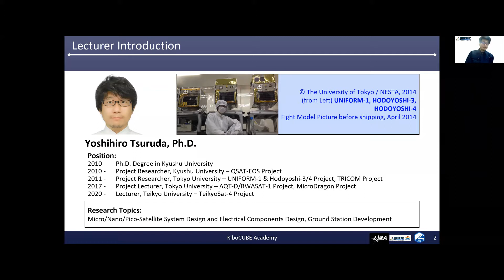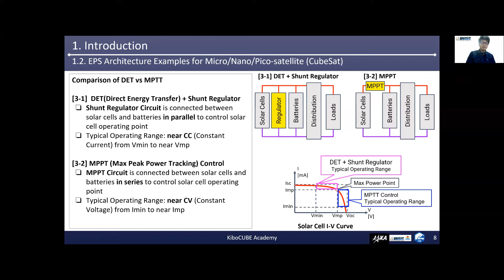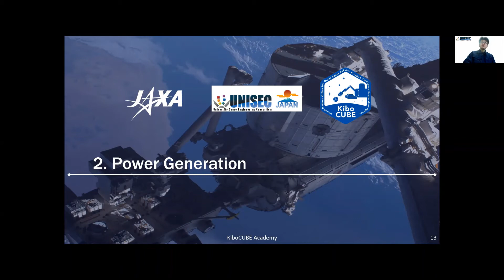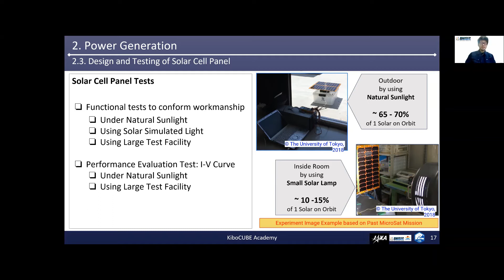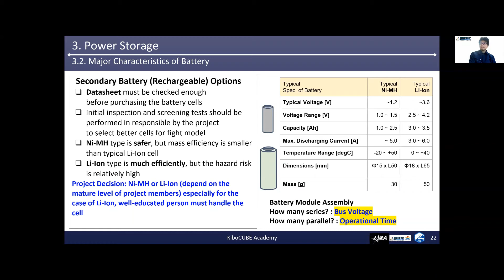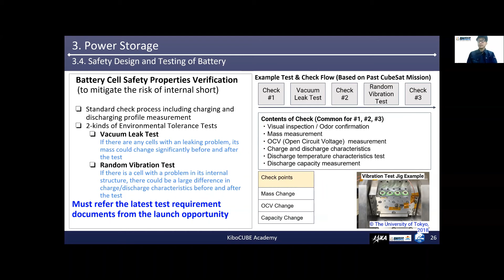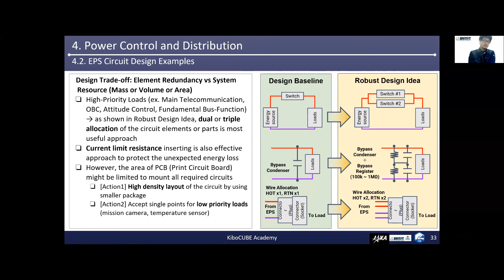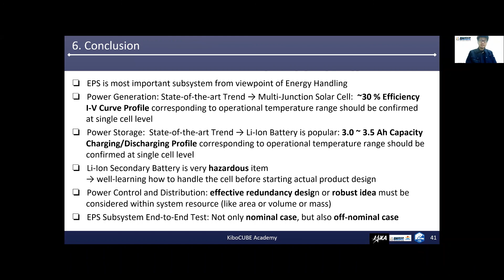Lecture#8 Subsystem Lecture for CubeSat: Power Control System (KiboCUBE Academy)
KiboCUBE is the long-standing cooperation between the United Nations Office for Outer Space Affairs (UNOOSA) and @JAXA-HQ that offers developing countries the opportunity to deploy a Cube Satellite (CubeSat) from the International Space Station Japanese Experiment Module “Kibo”. The selected teams are required to develop, operate and utilize their CubeSats.

KiboCUBE Academy, provided by UNOOSA and JAXA along with the support of the University Space Engineering Consortium (UNISEC), is an educational activity for future KiboCUBE applicants to be able to gain technical knowledge on how to design, develop and test their CubeSat, how to operate it once it is in space, and how to utilize the data that they acquire from their CubeSats to develop useful applications on Earth. It also supports building a better plan for the project.